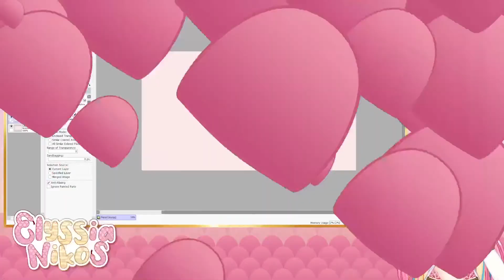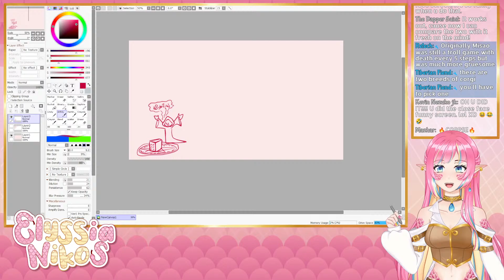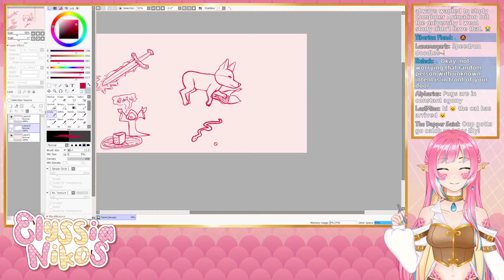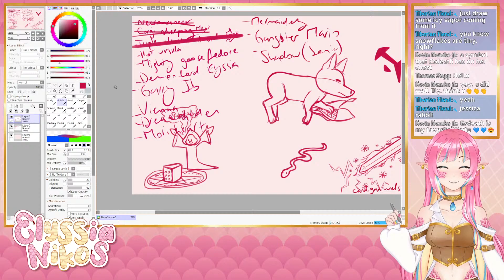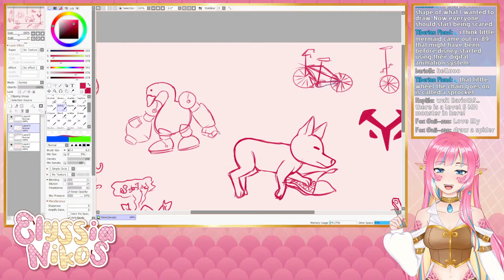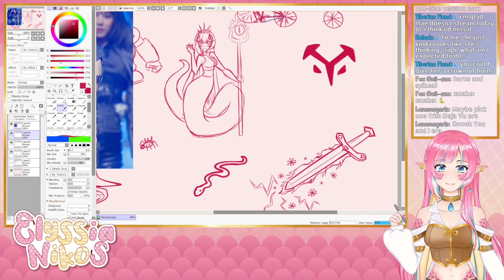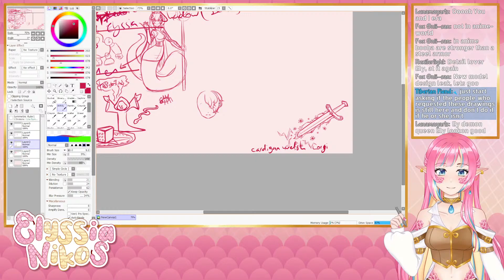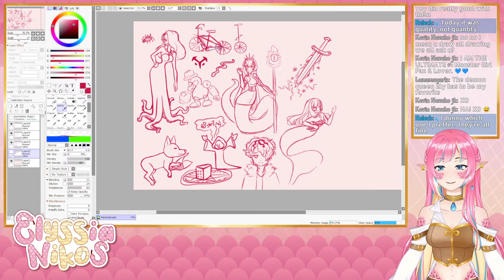Drawing YOUR requests once more [envtuber art stream]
We are doing another "I draw whatever chat tells me to" stream! I love drawing your requests, and we haven't done it in a while... plus I need to decide if I want to start any brand new projects in future art streams, so I'll give myself a round of streams that I'm used to before that!

As always, we are going to ignore requests if they break ToS or if they are harmful, but I think everyone can expect that with a little common sense. Lets have a fun and comfy art stream, no negativity here.

🐍 VIEWER RULES 🐍
1.Be nice to other viewers. Don’t spam or troll.
2.If you see spam or trolling, don’t respond. Just block, report, and ignore those comments.
3.Please don't bring personal issues to the stream, people might be dealing with their own things already.
4.NO SPOILERS! Backseat gaming is fine if I'm asking or struggling a lot, but give me time to try figure it out myself first!
5.Don’t bring up other streamers unless I mention them. Similarly, don’t talk about me in other streamers’ chat.
6.Please only talk in English or Spanish. Don't make moderation harder!
7.This one is common sense, but don't advertise your own streams here.